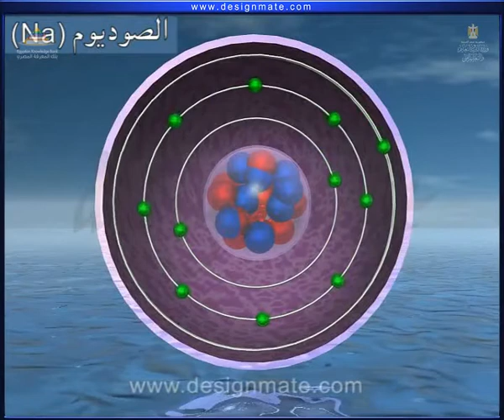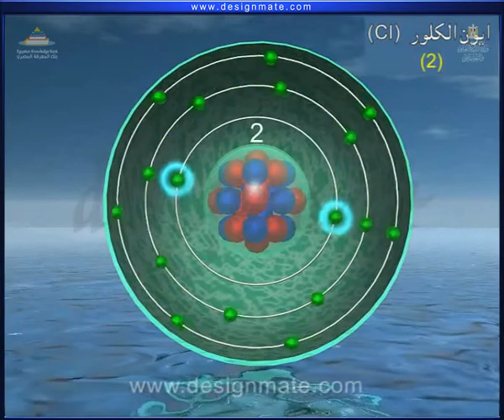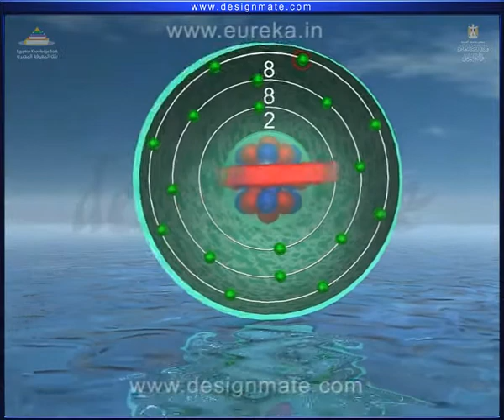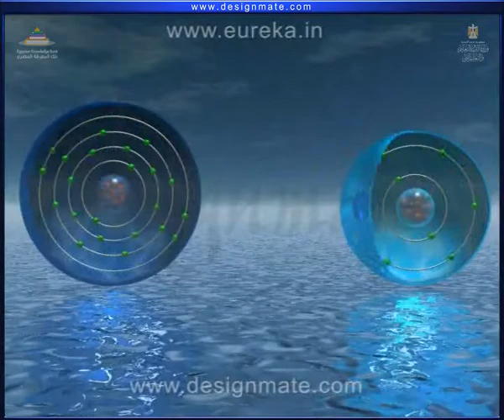شرح الرابطة الأيونية